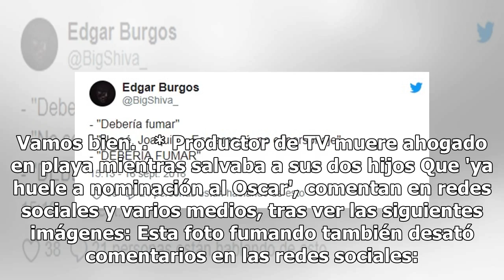Es oficial: así se ve Joaquin Phoenix como el 'Joker'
Joaquin Phoenix como Joker lleva rato levantando expectativa, y por fin salieron a la luz imágenes que dejaron a los fans impresionados. Y cómo no tener curiosidad si el actor es uno de los grandes. En serio, ¿quién no lo recuerda en Gladiador y Johnny Cash? Resulta que en la esperada cinta, se cuen...